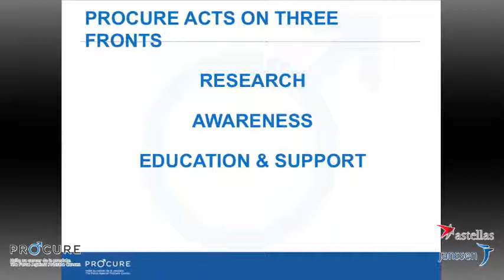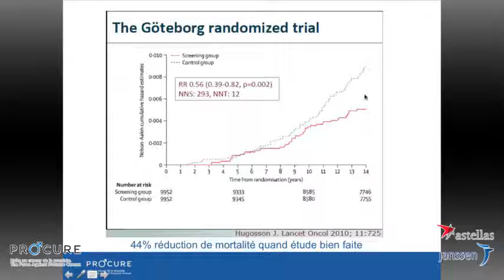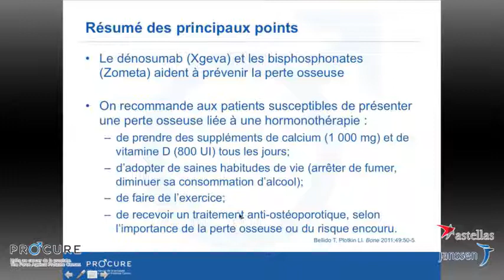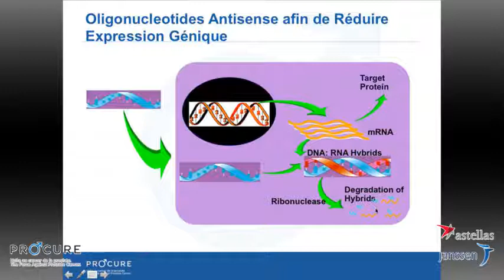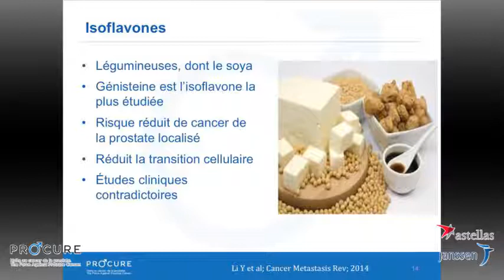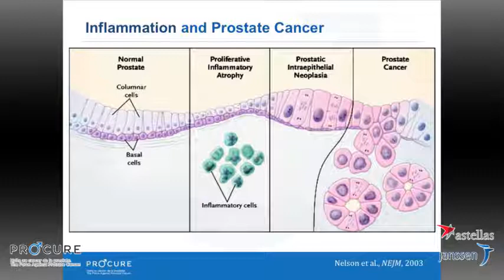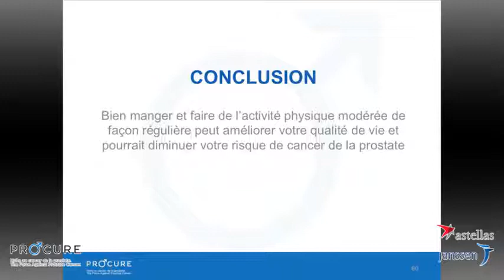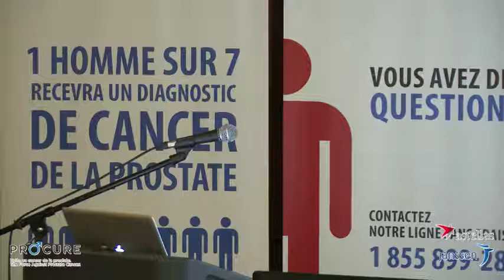2014-Oct: Nutrition, exercise and prostate cancer… Why ? When ? How?